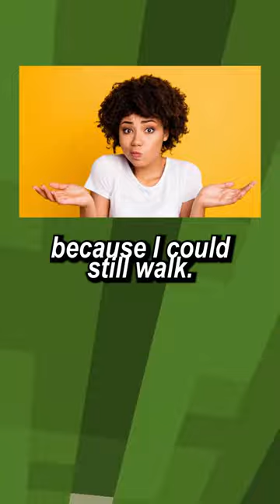Would You Rather #3 🤔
Today nuqi plays talks about Would You Rather. Facts or Minecraft, Shower Thoughts, People who beat the system, or any other Funny Moment Facts like that, but Funny short from nuqi! ​ tiktok​ ​ Minecraft​